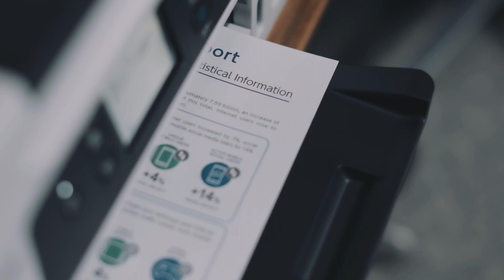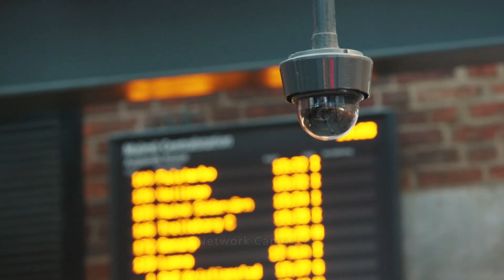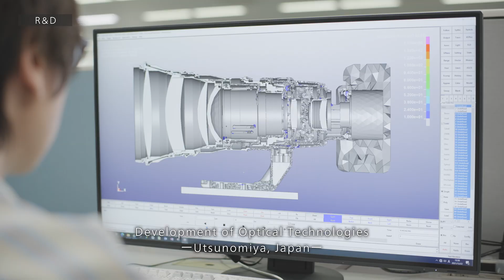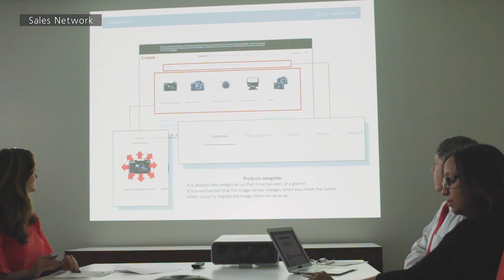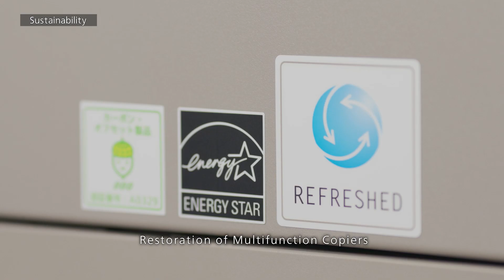Canon Visual Overview - Creating New Value - (Canon Official)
Canon reorganized its business divisions into four industry-oriented groups to develop technologies of the future, and to strengthen its production technologies. This video introduces how it responds to social issues and creates new value.